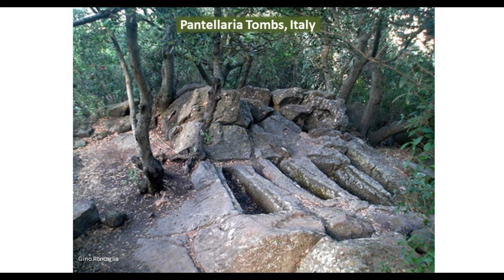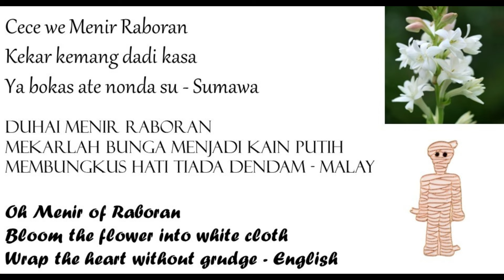Sumbawa : Megaliths of Raboran - Sarcophagi or something else?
Any rectangular hole in a bedrock is a tomb despite no body and no history. No villager made stone holes with stone tools. Mystery for you to solve if you made it to Sumbawa.